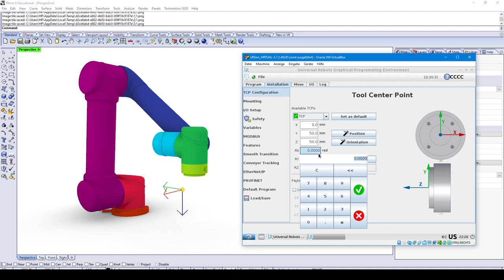Universal Robot Realtime Position and Feedback to Grasshopper and Rhino3D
Simple script to log and display current Robot Position in Rhino and Grasshopper. Works with any UR-robot.